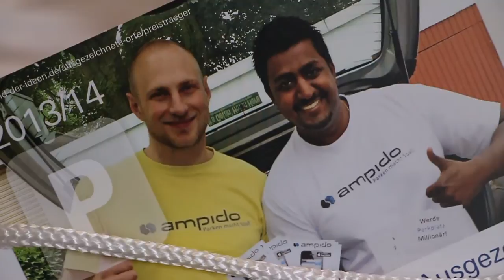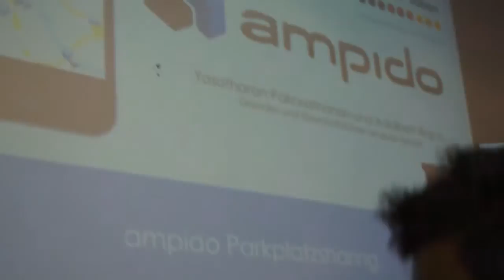zoomm.me und Deutsche Startups: ampido - Parken macht Spaß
Yasotharan Pakasathanan und Adalbert Rajca lösen das Problem der Parkplatzsuche in den Großstädten. Die beiden Gründer aus Köln wurden beim Ideenwettbewerb "Land der Ideen" ausgezeichnet. Mit Ihrem Startup wollen sie den innerstädtischen Verkehr entlasten. Ihr Slogan lautet "Parken macht Spaß".